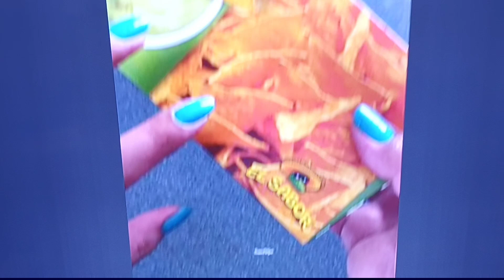5. marca 2024